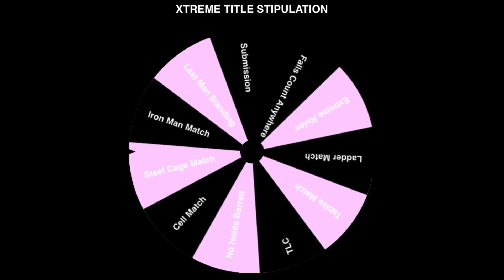XWF S1 Episode 119 Not Completely Out (BATTLE) WWE 2K19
Card:
0:00 Intro
1:49 Golden Reaper vs Samurai
10:37 Edwin Baldwin vs Aaron Prince
18:42 Gabriel Troy vs Jay Strickland
31:39 Chris Edwards vs Rhett
40:58 Jimmy Reaper vs Jason Webb
47:54 Xtreme Championship Match
53:21 Outro